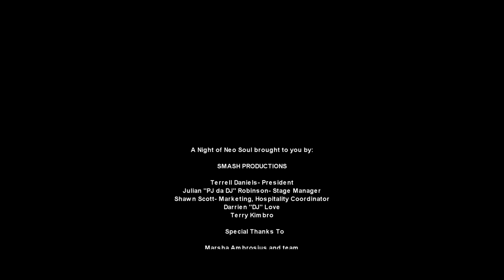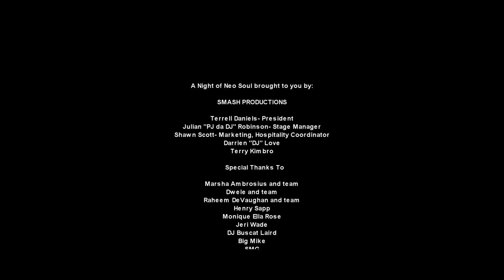SMASH Productions Presents A Night of Neo-Soul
Featuring Dwele, Raheem Devaughn and Marsha Ambrosius DeVos Performance Hall Grand Rapids, MI.